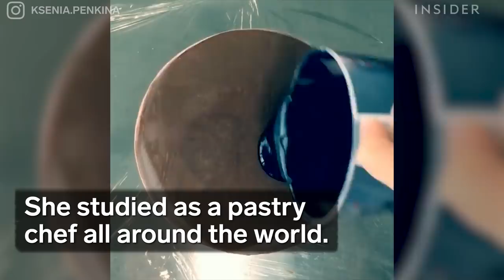Cakes Painted In Mirror Glaze Are Works Of Art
Pastry Chef Ksenia Penkina makes mirror-glazed cakes and has earned herself the nickname the "Glazing Queen." She experiments with different glazes and color combinations. It can take up to three days to make one cake. All her recipes focus on flavor, but her style remains creative and classy. Ksenia is now teaching other chefs her craft.

Produced by: Harry Kersh